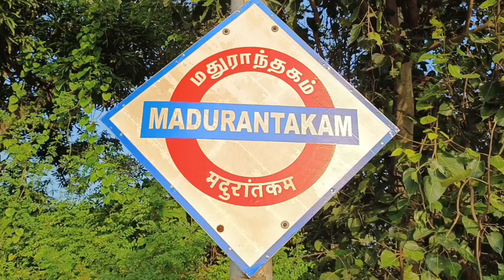செங்கல்பட்டு மாவட்டம் மதுராந்தகத்தில் ரயில் தாமதமாக வருவதை கண்டித்து பயணிகள் ரயில் மறியல் போராட்டம்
விழுப்புரம் திண்டிவனம் அச்சரப்பாக்கம் மேல்மருவத்தூர் உள்ளிட்ட பகுதிகளில் இருந்து பல்லாயிரக்கணக்கான பொதுமக்கள் சென்னைக்கு தினம்தோறும் வேலைக்கு சென்று வருகின்றனர்.

 இவர்களில் பெரும்பாலானோர் விழுப்புரம் பேசஞ்சர் மின்சார ரயில்களையே அதிகமாக பயன்படுத்தி வருகின்றனர்.

 குறிப்பாக விழுப்புரம் பகுதிகளில் இருந்து மேல்மருவத்தூர், மதுராந்தகம், செங்கல்பட்டு, வழியாக மின்சார ரயில்கள் இயக்கப்பட்டு வருகின்றன.

       இந்நிலையில் இன்று காலை விழுப்புரத்தில் இருந்து சென்னை கடற்கரை வரை செல்லும் விழுப்புரம் பேசஞ்சர் ரயில் சென்னை நோக்கி சென்ற பொழுது மதுராந்தகம் ரயில் நிலையத்தில் ரயில் நின்றபோது 50க்கும் மேற்பட்ட பயணிகள் தண்டவாளத்தில் நின்று போராட்டத்தில் ஈடுபட்டனர்.

 இதுகுறித்து தகவலறிந்து வந்த ரயில்வே போலீசார் பயணிகளிடம் கேட்டபோது, தினந்தோறும் சென்னை வரை செல்லும் மின்சார ரயில் காலதாமதமாக இயக்கப்பட்டு வருவதால் குறித்த நேரத்திற்கு வேலைக்கு செல்ல முடியவில்லை எனவும், தினமும் 6:30 மணிக்கு வரவேண்டிய ரயில் 7.00, 7.30 மணி வரை தாமதமாகவே வருவதாக குற்றச்சாட்டு முன்வைத்தனர்.

 இதுகுறித்து கேட்டபோது அதிகாரிகள் உரிய பதில் அளிக்கவில்லை எனவும் அவர்கள் தெரிவித்தனர். மேலும் அதிகாரிகள் வந்து உறுதி அளித்தால் மட்டுமே போராட்டத்தை கைவிடப் போவதாகவும் அவர்கள் தெரிவித்துள்ளனர்.

சுமார் 30 நிமிடத்திற்கும் மேலாக ரயில் மறியல் போராட்டம் நடைபெற்று வருவது குறிப்பிடத்தக்கது.